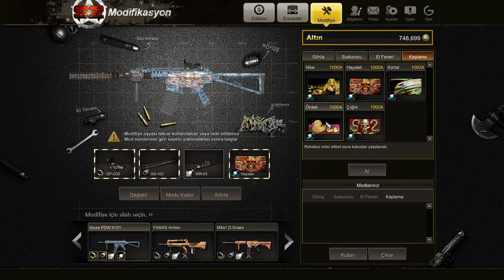S2 SON SİLAHTA GELİNEN SON NOKTA ! NEREDEYSE TAMAM !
Herkese Selam dostlar,
izlemiş olduğunuz video 'Yafes' tarafından çekilmiştir. S2 Son Silah için en başından beri titizlikle bu işi yürüten ve takip eden Yafes, Nicki ve diğer geliştirici ekibi tebrik ederim.

The video you watched was produced by 'Yafes'. I congratulate Yafes, Nicki, and the rest of the development team who have been meticulously managing and following this project for S2 Son Silah from the very beginning."